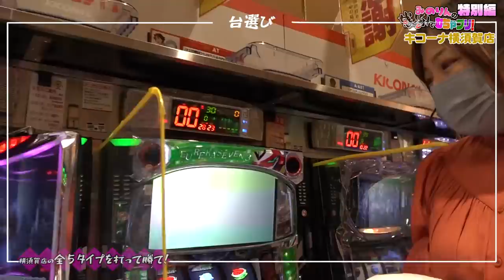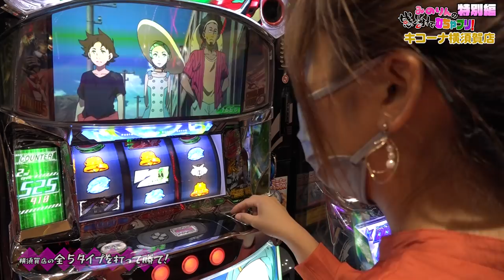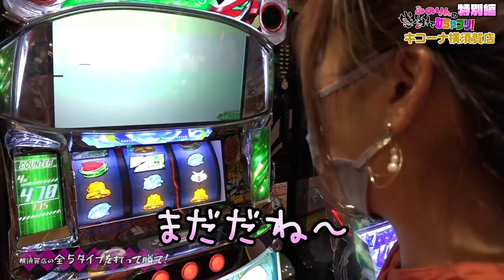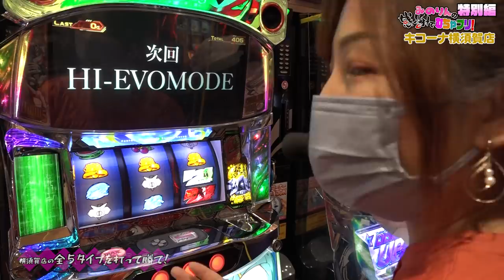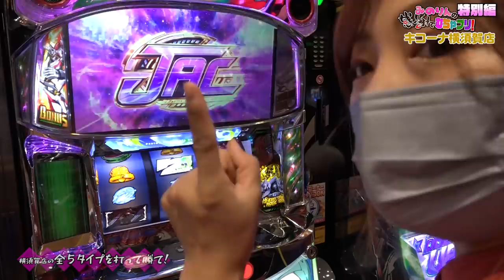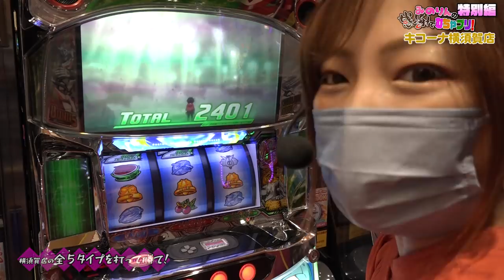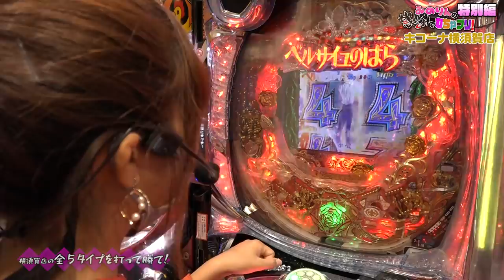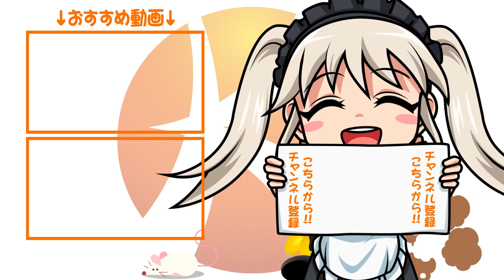【サプライズ実践】遊びつくす！みのりんの感謝でむちゃブリ2ndシーズン特別編前編【パチンコ】【パチスロ】【交響詩篇エウレカセブン3】【キコーナ横須賀店】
今回は2ndSeason特別編前編です！
むちゃブリ特別編の結果は如何に！？

★撮影：横須賀店